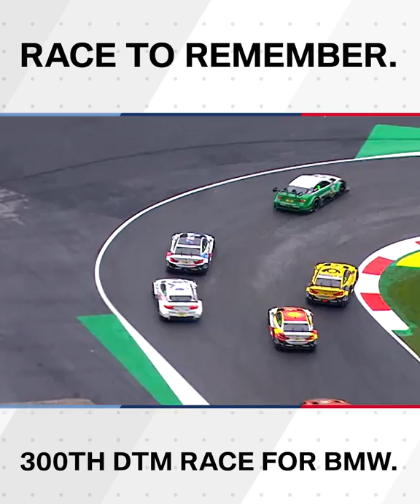Race to remember: The 300th DTM race for BMW – BMW M Motorsport.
Three top-ten finishes, a lot of track action and a remarkable anniversary: A true race to remember.